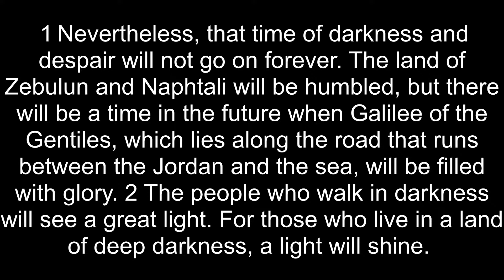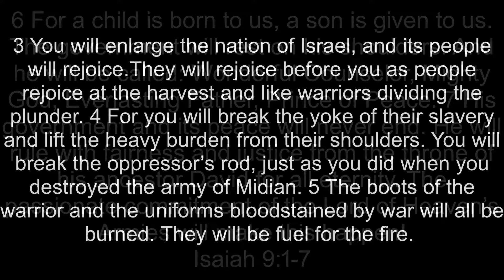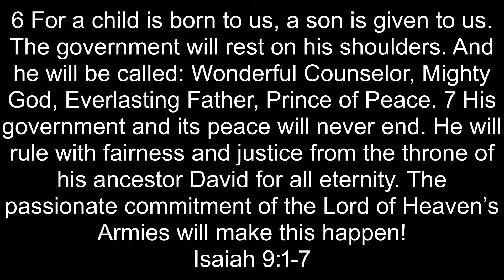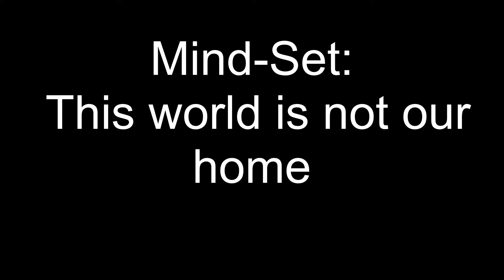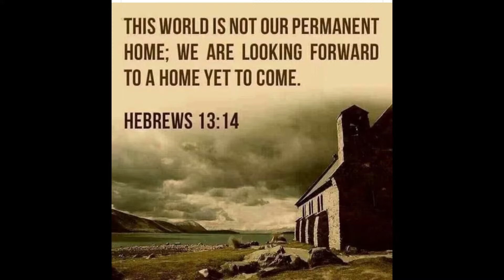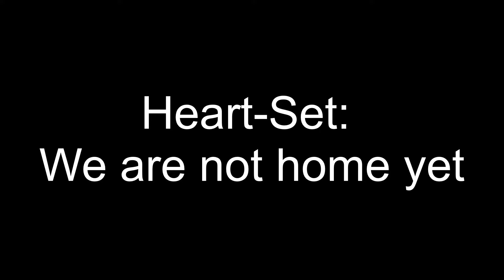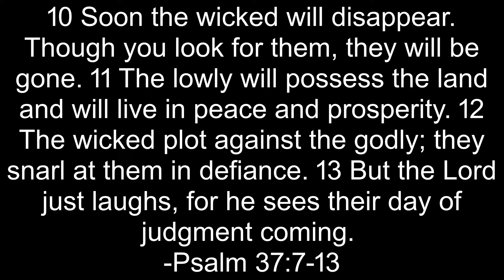End of Darkness: Isaiah 9:1-7 - October 20th, 2024